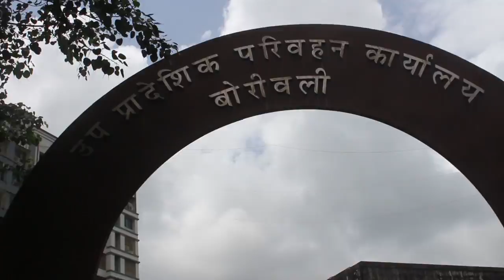बोरीवली आर.टी.ओ पर "दे धड़क-बे धड़क मोर्चा" || अभिजीत राणे || दहिसर में धड़क मोर्चा आंदोलन